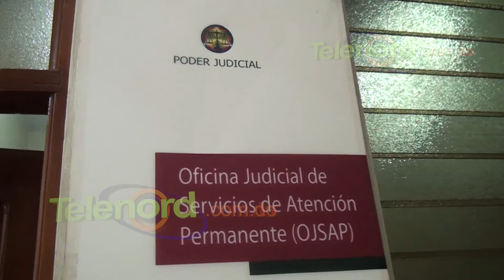Garantía económica y presentación periódica contra ex diputado acusado de violencia intrafamiliar